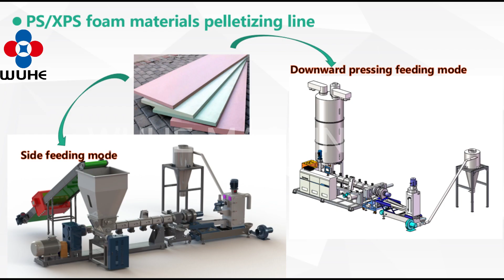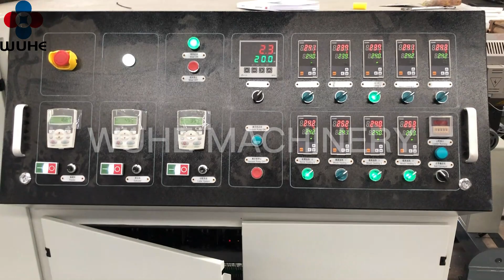WUHE-PS/XPS Pelletizing/Granulating line